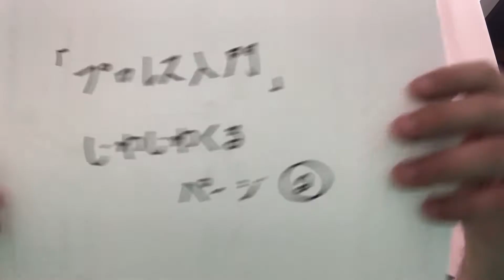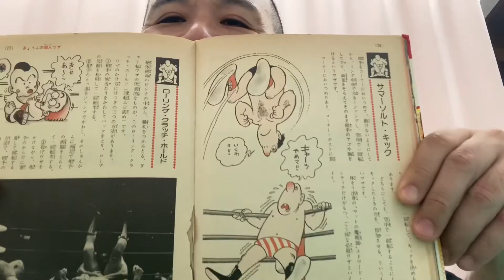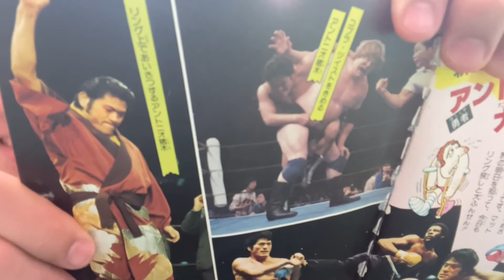「プロレス入門」読めば読むほどジワジワ…なページを蔵出しします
オッサンがプロレスを語るだけのチャンネル【酎プロ！】

第496回目は、小学館発行「プロレス入門」でじわじわくるページのレビューです。